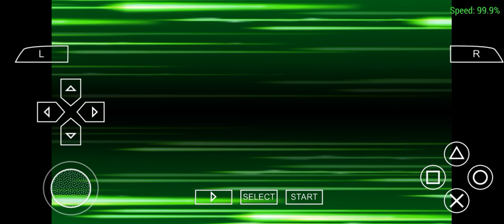PSP GAME All Kamen Rider Rider Generation 2 Gameplay Nigo Part 9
rider punch